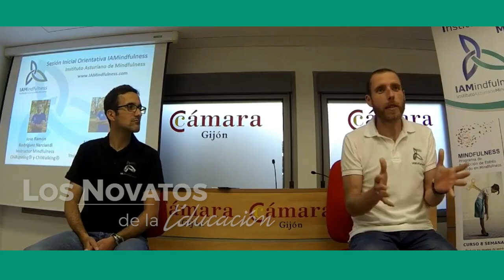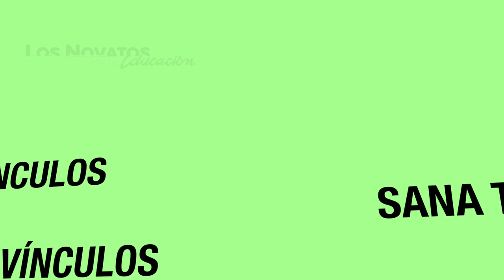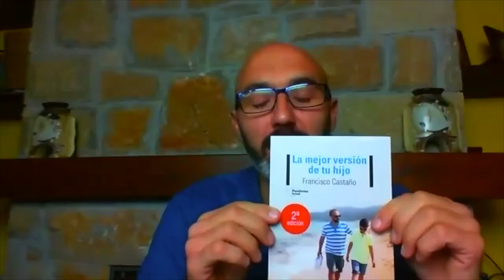"LA MEJOR VERSIÓN DE NUESTROS HIJOS" con Francisco Castaño | PODCAST - "Los Novatos de la Educación"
En esta ocasión, tenemos como invitado en nuestro Podcast a Francisco Castaño, Profesor y Asesor Familiar especialista en problemas de comportamiento de los niños y adolescentes.

Hablaremos de las expectativas que tenemos con nuestros hijos, de la culpa que manejamos los padres, de la disciplina, de la aceptación.

Un episodio que vale la pena ver...

Inscríbete en la sesión de consulta online para padres de nuestro instituto

Cap. 5